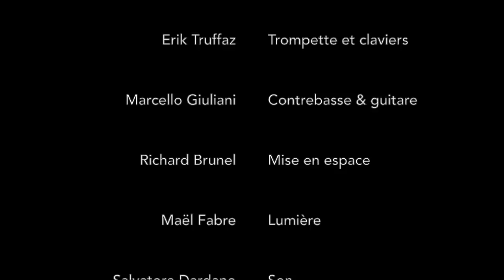Sandrine Bonnaire/Erik Truffaz/Marcello Giuliani - L'Homme A.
￼L’homme A. d’après Marguerite Duras - Un concert-lecture

Textes: L’Homme atlantique suivi de L’Homme assis dans le couloir de Marguerite Duras
Sandrine Bonnaire : voix
Erik Truffaz : trompette, claviers
Marcello Giuliani : contrebasse, guitare
Richard Brunel : mise en espace
Maël Fabre : lumières
Salvatore Dardano : son

7/11 - La Carré Sévigné (Cesson - Sévigné - 35)
10/11 - Quai des Arts (Argentan - 61)
12/11 - Le Radiant (Calluire et Cuire - 69)
14/11 - Quai des Arts (Rumilly - 74)
16/11 - Théâtre de l’Arsenal (Val de Reuil - 27)
17/11 - Festival Notes d’Automne (Le Perreux -sur-Marne - 94)
18/11 - Théâtre de l’Arche (Tregor - 22)
22/11 - Le Rocher de Palmer (Cenon - 33)
23/11 - L'Astrolabe (Figeac - 46)
24/11 - Théâtre de la Colonne (Miramas - 13)
17/04 - La Comète (Châlon en Champagne - 51)
19/04 - Le Dôme (Saumur - 49)
20/04 - Théâtre de Verre (Chateaubriant - 44)
31/05 : La Cordonnerie (Romans Sur Isère - 26)
01/06 : La Cordonnerie (Romans Sur Isère - 26)